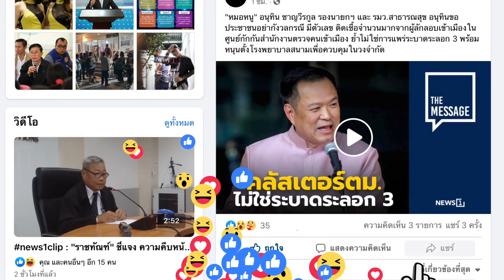แนะรัฐอัดงบฯ7.6หมื่นล.สู้โควิด : [THE MESSAGE]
นายโกวิทย์ พวงงาม ส.ส.บัญชีรายชื่อ พรรคพลังท้องถิ่นไท แนะรัฐบาลจัดสรรงบประมาณ 76,000 ล้านบาท ลงท้องถิ่นทั่วประเทศ 76 จังหวัด เพื่อช่วยเหลือเยียวยา ซื้ออุปกรณ์เครื่องมือแพทย์ และรักษาผู้ติดเชื้อโควิด-19